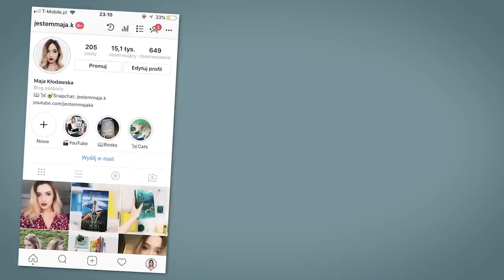ROBIĘ MAMIE MAKIJAŻ! 💄😱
📚 OTWÓRZ MNIE 📚